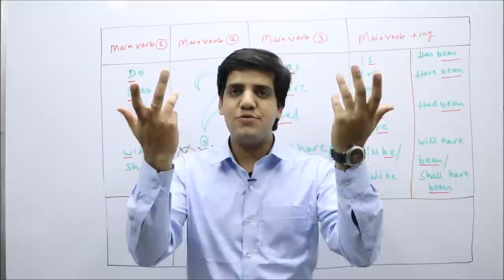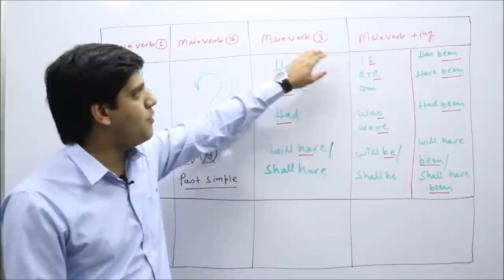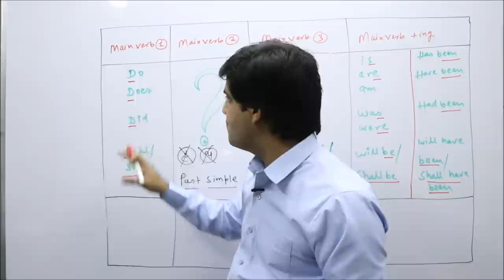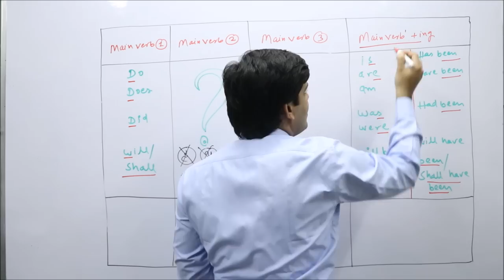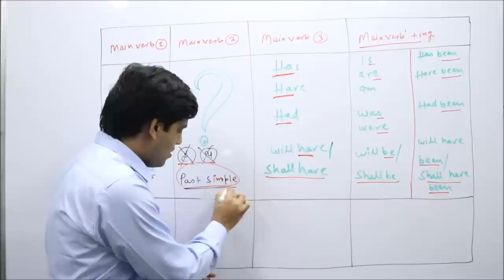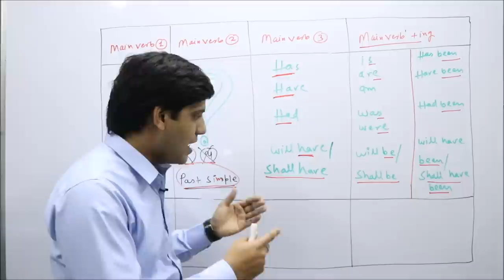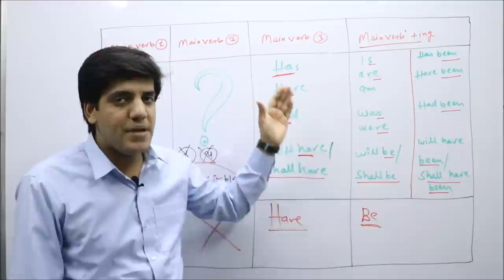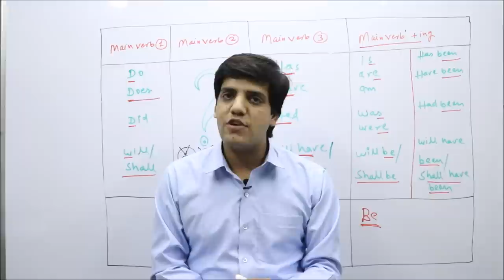Tense is not Tension | I How to learn English grammar in Hindi I Basic grammar rules of English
This video is about easy way to learn Tenses, These Basic grammar rules of English is about How to learn English grammar in Hindi

Learn English with Dr. Abhilash Modi is one of the best ways to master english language.